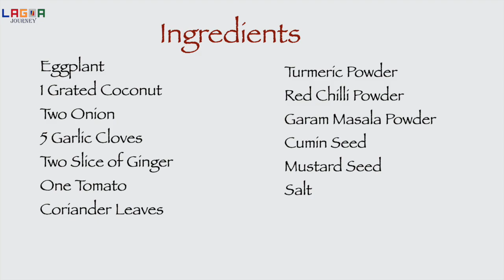STUFFED EGGPLANT EASY RECIPE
STUFFED EGGPLANT/VEGETABLE DISH/HOW TO MAKE IT